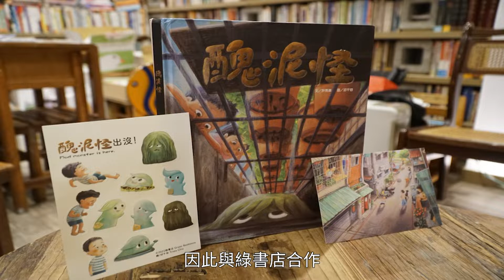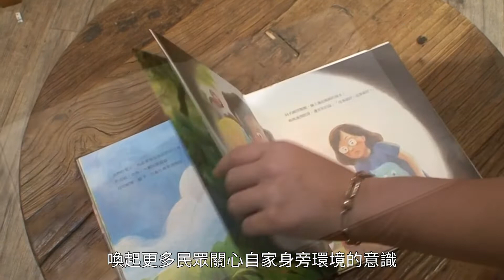《醜泥怪》揭開中永和界河 瓦磘溝今昔風貌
【記者張雅宣、張君綺／新北市報導】「城市河流Wonderland：醜泥怪原畫特展」，透過醜泥怪繪本原畫，帶出位於中、永和—瓦磘溝的河川議題，利用互動裝置，讓民眾們能以輕鬆、有趣的方式認識瓦磘溝，並進而關心自身家鄉的河川。